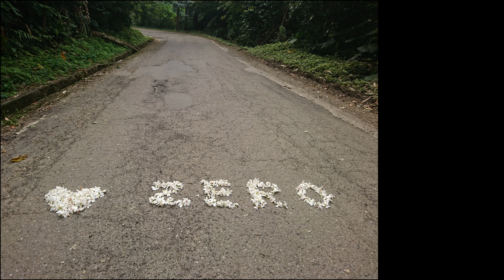大埔熊空超馬~戀上超馬4K